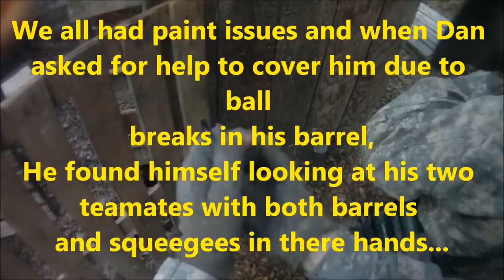(BadgerCam) Taxus Pill Box Day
Another fun day out at Fort Taxus. We played a bunch of pill box games